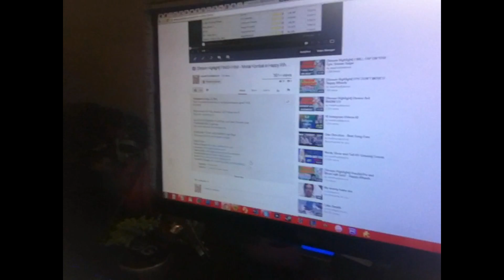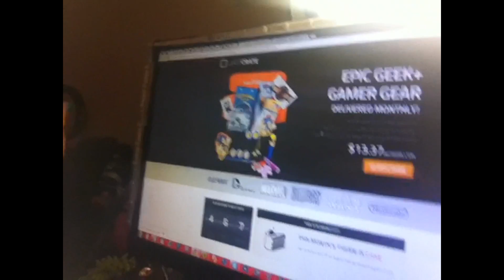LOOT CRATE - SAVE MONEY ON MONTHLY EPIC LOOT!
This is awesome, you MUST check it out! Get $3 off EPIC MONTHLY LOOT at Loot Crate!

Wanna watch the FULL streams LIVE?